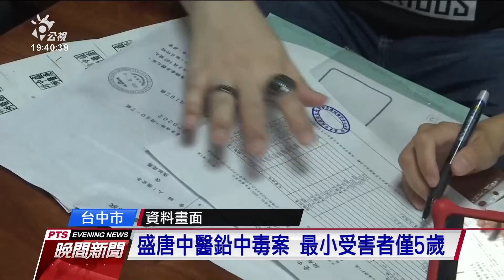盛唐鉛中毒案開庭 受害者批負責人無誠意｜20210311 公視晚間新聞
盛唐中醫的鉛中毒事件，檢方依藥事法起訴之後，在今（11）日第一次開庭審理。但盛唐中醫的負責人，以及被害者等原告，下午出庭雙方都沒有交集和互動，而受害者更表示，從事發到現在都感受不到負責人誠意。